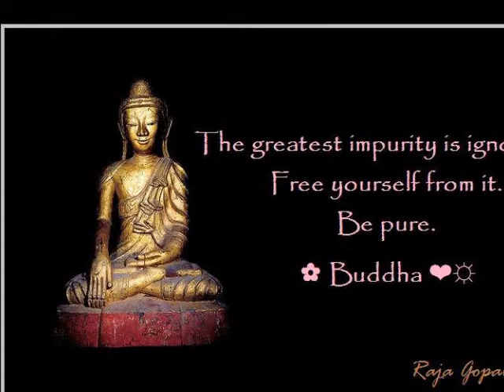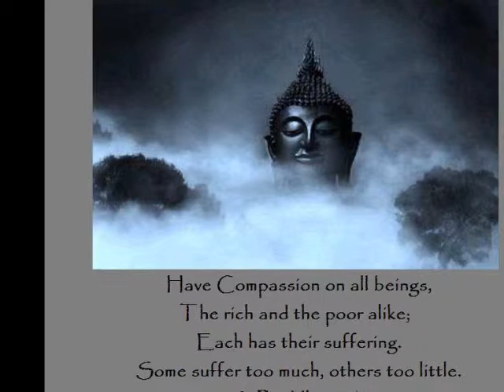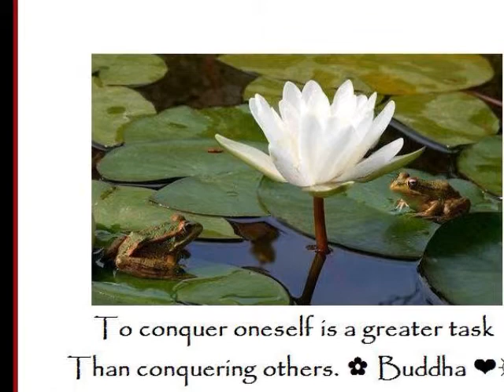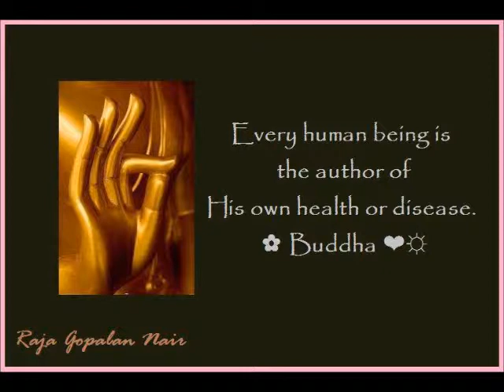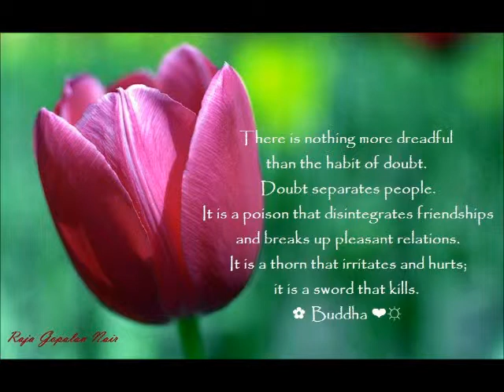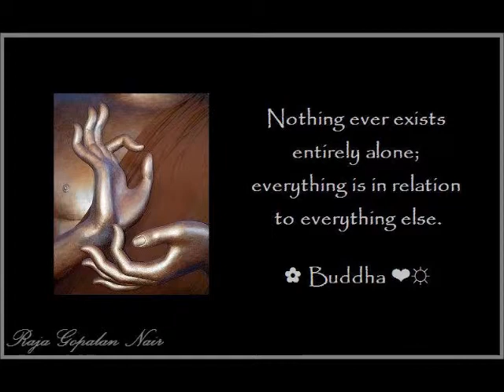INNER SPACE ESSENTIAL TO RECEIVE THE MASTER